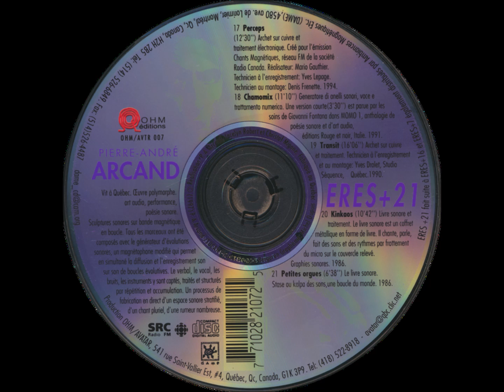Pierre-André Arcand ‎– Eres+21 Ecrire Fait Du Bruit (1997)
Pierre-André Arcand ‎| Eres+21 Ecrire Fait Du Bruit | Avatar-OHM Éditions | 1997